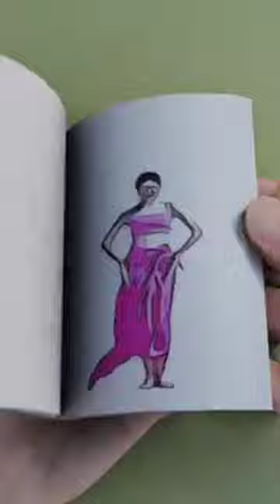15 July 2023